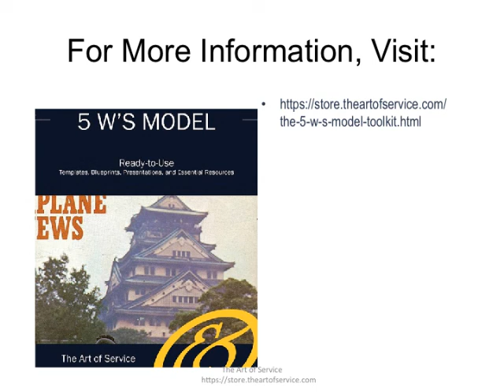The 5 Ws Model Toolkit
This innovative set of documents and ready-to-use templates will provide you with a head start for both learning and applying of a 5 W's Model approach that meets today's standards.